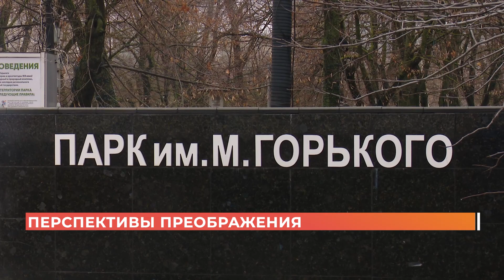Парк Горького капитально отремонтируют